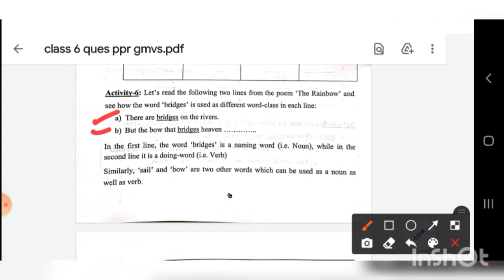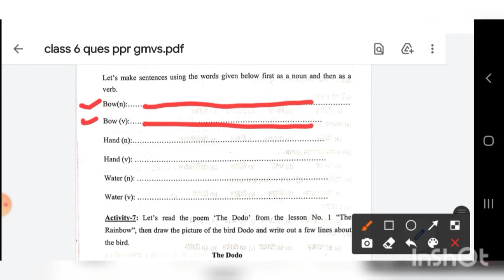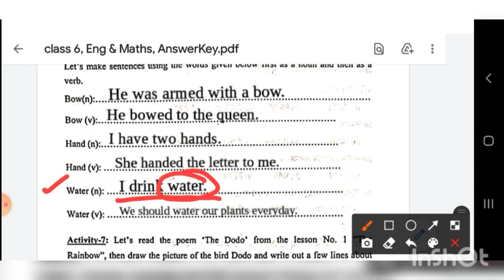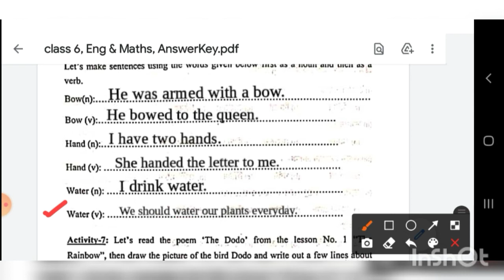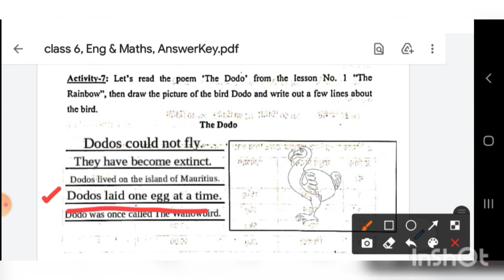15 Days Self Learning Package, Class: 6, Subject: English, Activity: 6 & 7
Discussion on Activity 6 & 7 of page no. 6